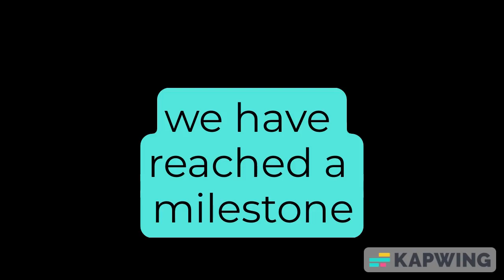Preview JBCE V4.5 Gets Everything Add Round 350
==Credits==
@Saviy For the panzoid creation (I Changed the font Though)
John Sizemore on fontspase and cbs the Group W Font used in this video